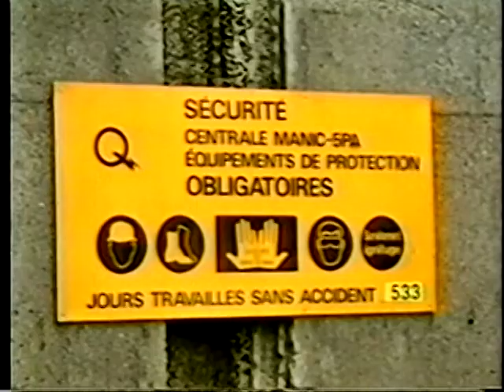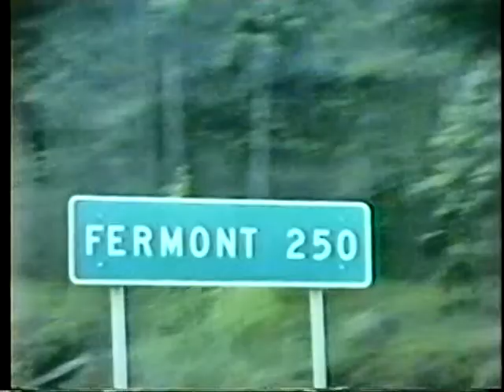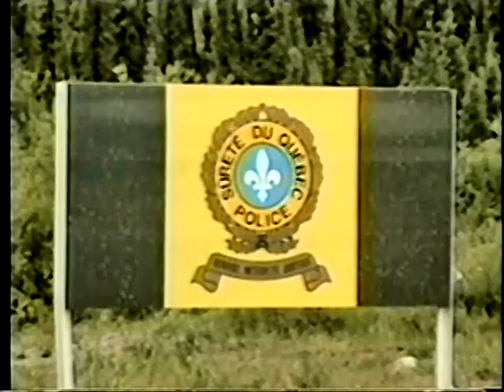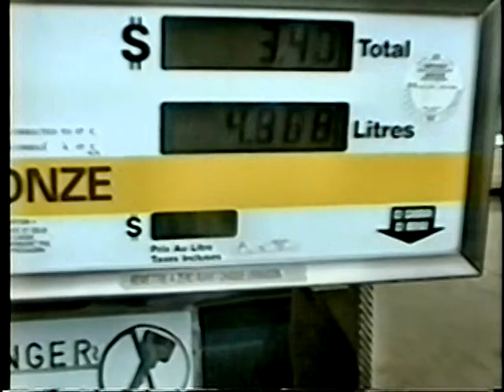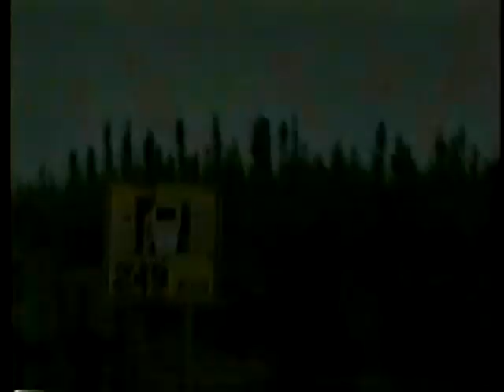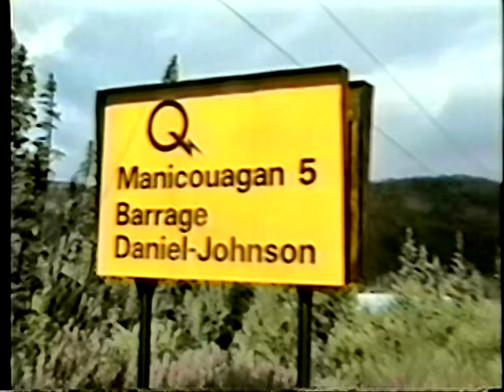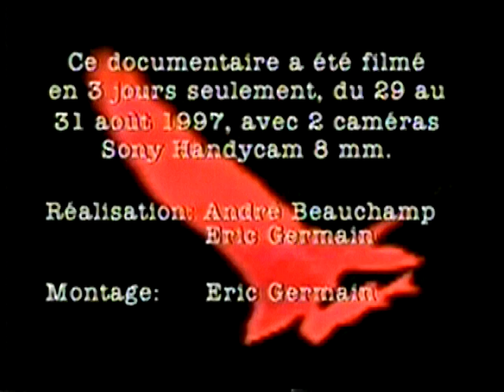Labrador city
Documentaire